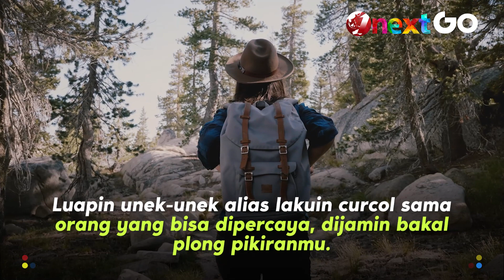Fase Burnout? Berikut Beberapa ‘Obatnya’, Salah Satunya Curcol | Onext GO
Onext GO - Agan or sistah mungkin udah gak asing lagi sama Burnout Syndrome dan mungkin belom tau juga cara ngatasinnya begimana? Yuk cek di video ini.